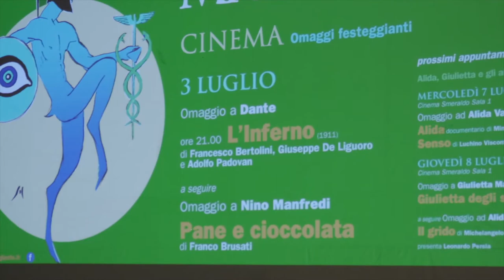Teramo, aperta l’edizione 29 del Maggio Fest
Si è aperta sabato sera a Teramo la ventinovesima edizione di Maggio Fest, la rassegna di primavera con i suoi appuntamenti di cinema, danza, teatro e musica. Lo scenario è quello molto particolare della centralissima Piazza Sant’Anna